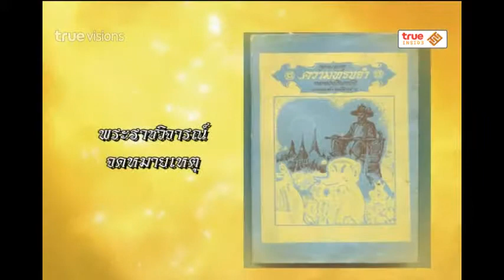Room Service News | 23-10-2557 Insied roundup